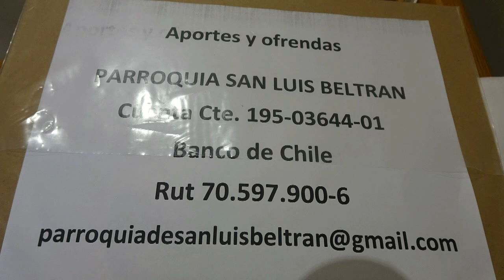FIESTA DE LA SANTÍSIMA TRINIDAD EUCARISTÍA EN CUARENTENA